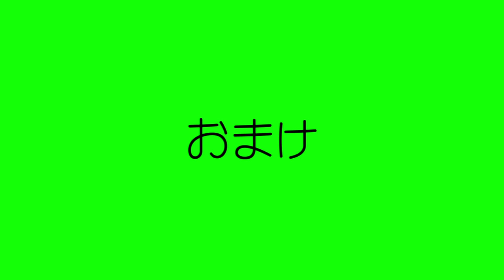茂みークッキー☆